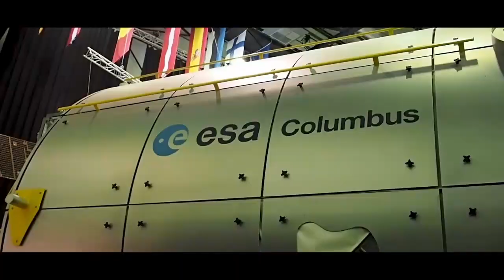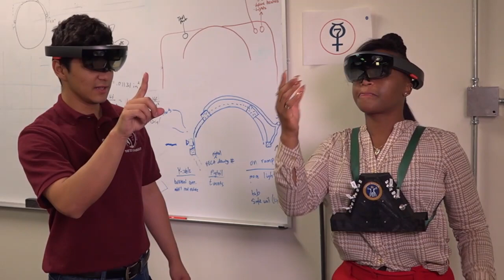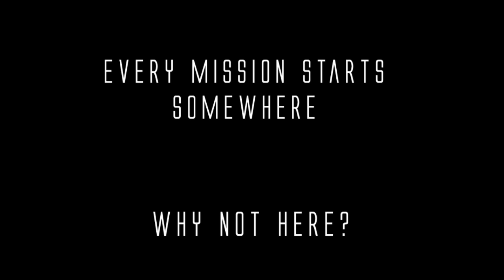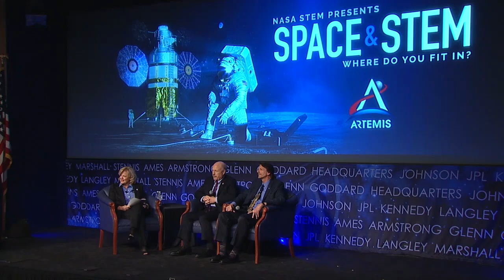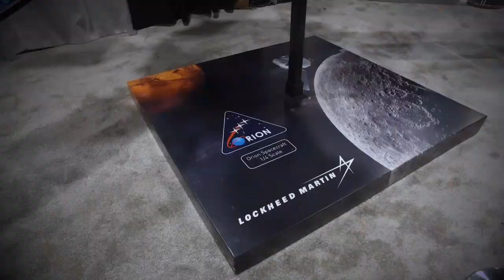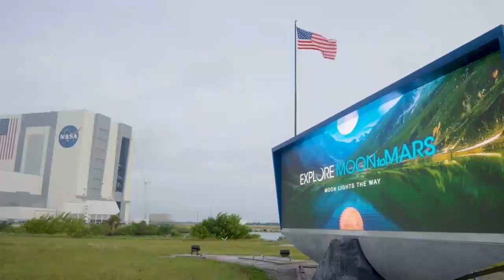Space and STEM - Where Do You Fit In?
NASA STEM presents a broadcast live from IAC and NASA Headquarters in Washington, D.C. on Oct. 23, 2019. NASA Administrator Jim Bridenstine, astronauts Doug Wheelock and Jeanette Epps, former astronaut Sandy Magnus, Marshall Space Flight Center Director Jody Singer, Deputy Associate Administrator for Human Exploration and Operations Mission Directorate Ken Bowersox, Deputy Associate Administrator for Exploration, Science Mission Directorate Steve Clarke, and NASA young professionals Farah Alibay, Alexis Vance, Victor Tapia and Breanne Stichler join forces to discuss the Artemis missions and related opportunities for the Artemis generation.

This video is available for download from NASA's Image and Video Library